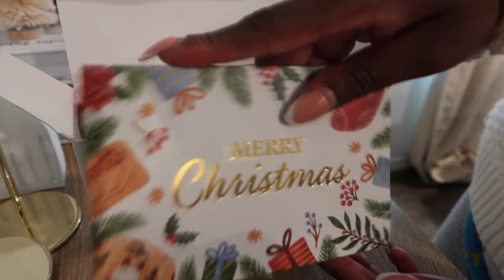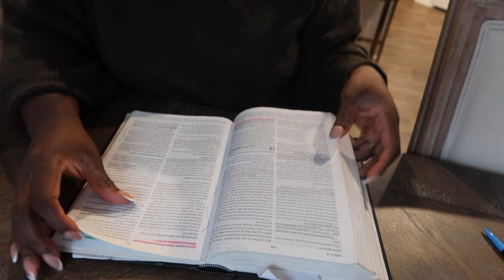What big 4 accountants really do for work| work from home vlog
ACCOUNTANT DIARIES| work from home with me, what accountants do for work

In this video, I'll be sharing with you a day in the life of an accountant. annnd what an accountant job looks like for nonn cpa.  I'll show you what an average  day looks like for me as an internal auditor working in public accounting.

I also share a quick H&M haul with you guys for items to wear to the office or working from home. This video is a great opportunity to learn a little about the kind of work an accountant does who works for the big 4 as a non cpa.

AD| shop your holiday greeting cards or greeting cards for your special occasion on Dessishop.com

30 unique gold foil cards

New years cards

Date night cards

Motivational Coffee cups

All views are my own and not associated with my employer.

Name: Nicole
Occupation: Big 4 Accountant (Internal auditor)

If you are into career advancement, finance advice, lifestyle, vlogs, faith journey, cleaning, homemaking, fashion or all the above; this is definitely the place for you.

This video is about:  income tax, quickbooks, account, cpa, tax, accountant, cma, audit, tax return, payroll, cga, bookkeeping, chartered accountant, auditor, accountant salary, accounts payable, accounting software, financial accounting, corporation tax,cpas, the acountant, what is accounting, management accounting, cost accounting, tax preparation, tax services, forensic accounting, accounting jobs, accounting principles, accounting standards, general ledger, accounting equation, financial statements, tax accountant, accrual accounting, payroll tax, managerial accounting, accounting firms, basic accounting, accounting degree, accountant jobs, accounting and finance, work from home, working from home, hm haul, hm finds, hm shopping